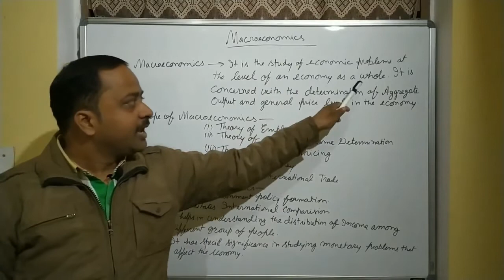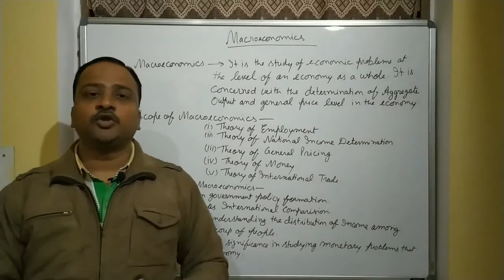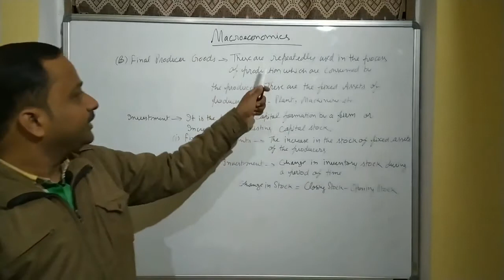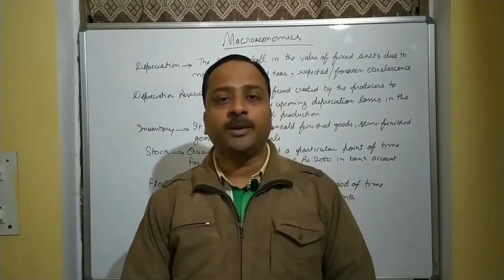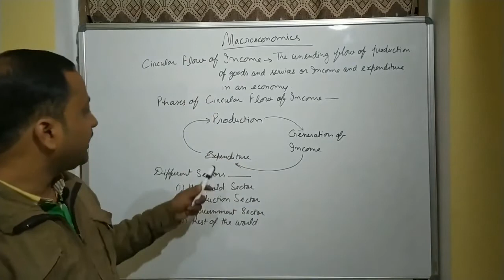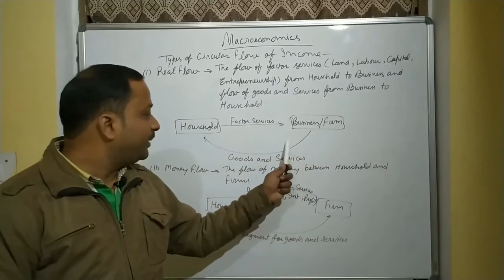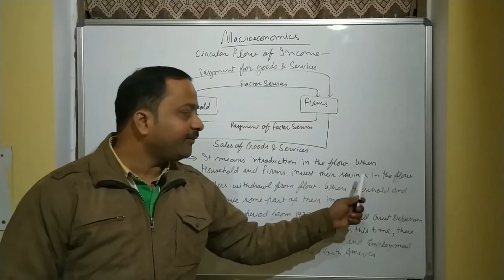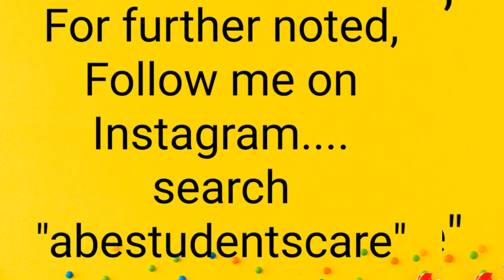#1 Macro Chapter 1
full chapter excluding Intermediate goods